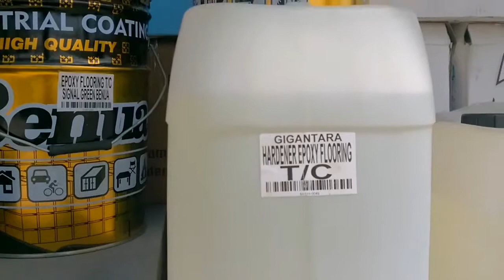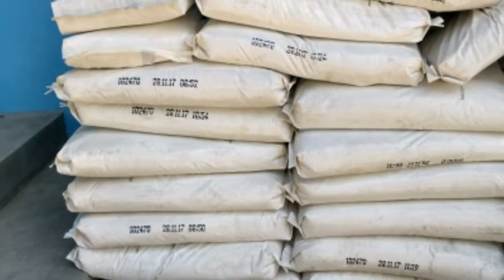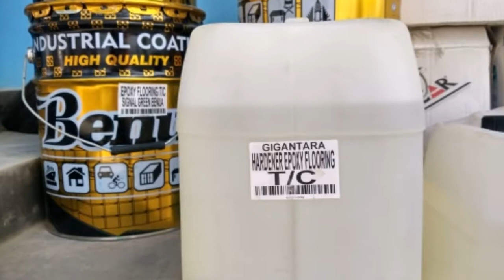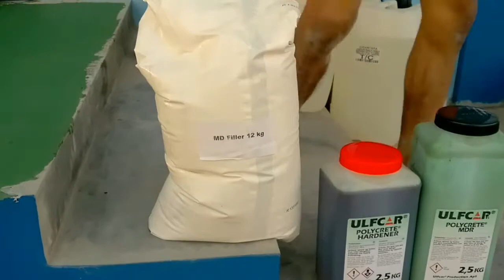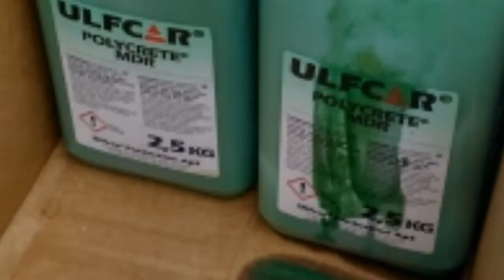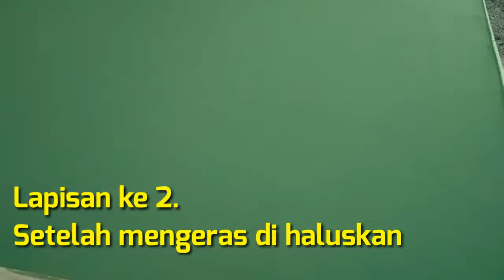Aplikasi Flooring PU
Pekerjaan pengaplikasian lantai PU epoxy untuk gudang packing.dimana dengan memakai lantai PU ini maka tidak perlu memakai finishing keramik dan lainya.PU epoxy ini perlu aplikator yg sudah profesional dibidangnya.karena perlu mengetahui campuran standar agar supaya mendapatkan hasil yg sempurna.
Kelebihan lantai PU epoxy ini kuat dan tahan serta mudah dibersihkan.tetapi dengan harga yg lumayan mahal dibandingkan dg keramik biasa.